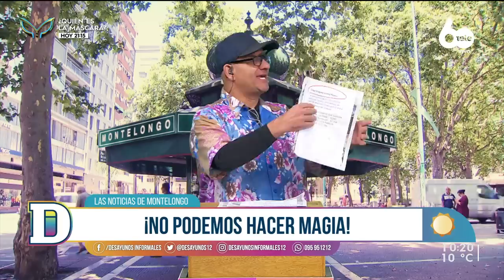Noticias de Montelongo - 2/06/2022